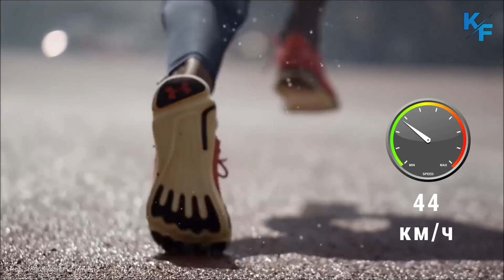Аллигатор в деле. Удивительнй хищник, которого путают с крокодилом. Аллигатор против змеи, леопарда.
Аллигаторы - огромные зубастые рептилии, которые могут быть очень опасны. Они не знают пощады и могут нападать на всех, кто окажется рядом. Сегодня мы покажем удивительные моменты с аллигаторами, которых удалось снять на камеру.  А также узнаем невероятные факты из их жизни. Многие думают что аллигаторы и крокодилы это одно и тоже. Но это не так.